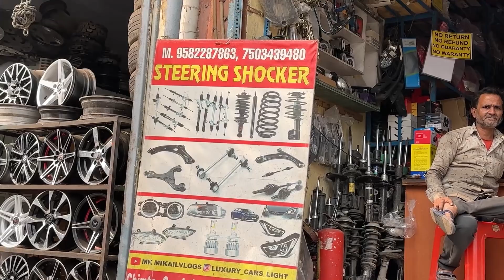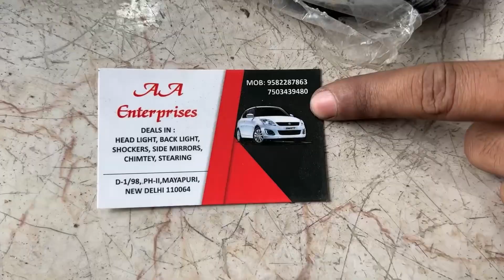Mayapuri All Car’S headlight & Fogg Light Available in Cheap Price Mayapuri Delhi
Hello friends

Mayapuri Markit cheapest price, all car accessories, headlight, fog, light, backlight, cheapest price available,

used headlight market Mayapuri
Used car light market Delhi
Used light market in cheap price
Used otherwise market Mayapuri
Used car light market India
Used tyre market in cheap price
Used headlight market Chennai
Used bumper market Mumbai

This channel is only for yu guys
Content :- vlogging, Travel, Moto vlogging,
fitness,